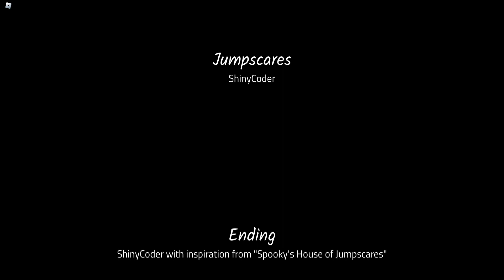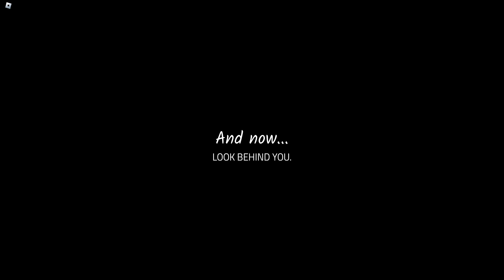Roblox B-001 Last 100 rooms gameplay (Can I do it?)